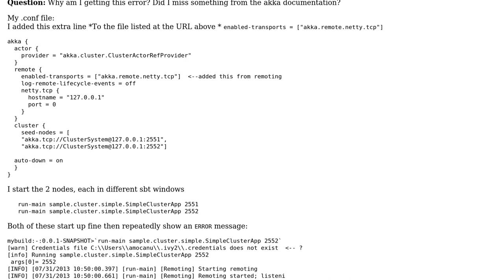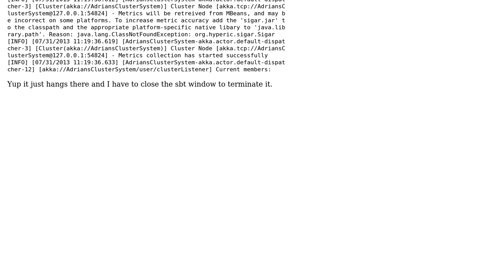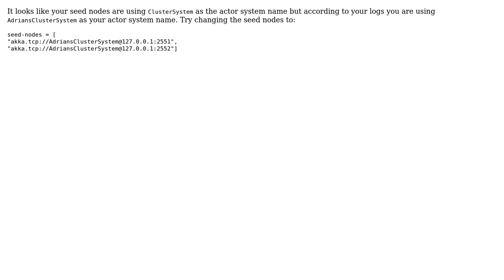akka cluster seed nodes give error: dropping message for non-local recipient (2 Solutions!!)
akka cluster seed nodes give error: dropping message for non-local recipient

With thanks & praise to God, and with thanks to the many people who have made this project possible! | Content (except music & images) licensed under CC BY-SA | Music | Images & others | With thanks to user JsAndDotNet user cmbaxter user Adrian and the Stack Exchange Network Trademarks are property of their respective owners. You are responsible for your own actions.